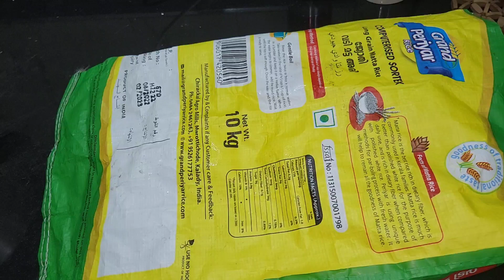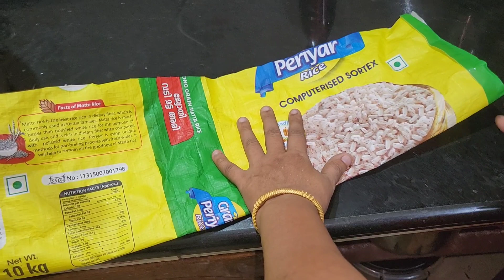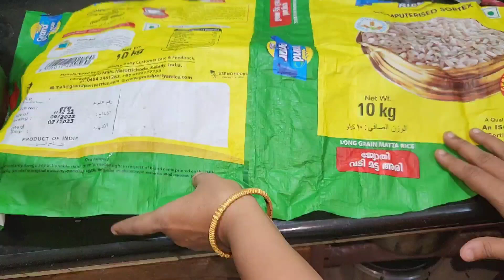പഴയ അരി ചാക്ക് ഉണ്ടെങ്കിൽ ബാത്രൂം ക്ലീൻ ചെയ്യാൻ എന്തെളുപ്പം, അറപ്പും ഉണ്ടാവില്ല | rice bag uses